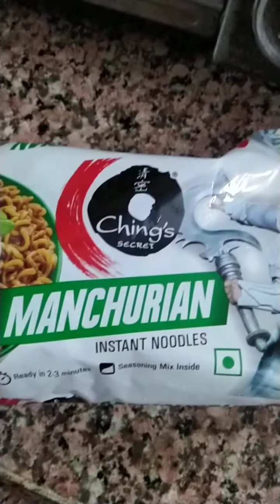Simple without vegetable Chings instant Noodles Recipe How to make noodles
Simple without vegetable Chings instant Noodles Recipe How to make noodles recipe 😋